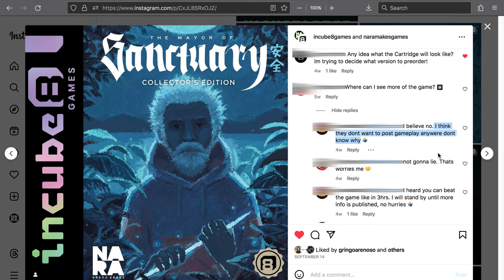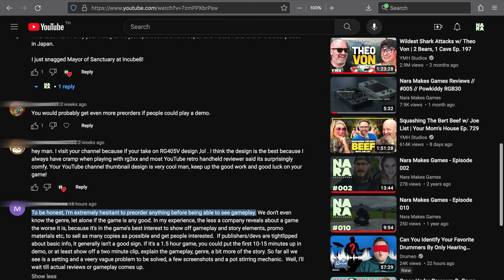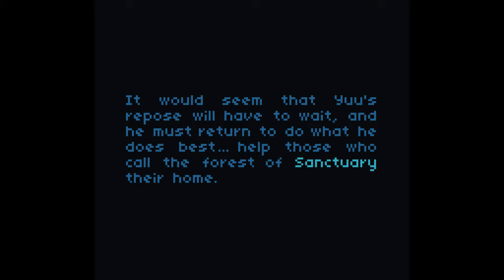Nara Makes Games - Episode 014 | The Mayor of Sanctuary Game Play Footage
I would prefer you do not watch this video before playing The Mayor of Sanctuary. But a lot of people have expressed concern that they have not seen clear game play footage. So here it is! I hope this answers some questions about what TMOS actually is.